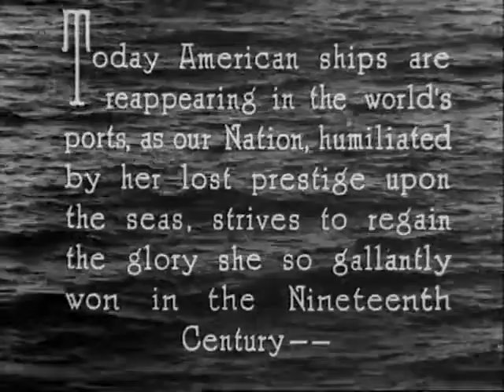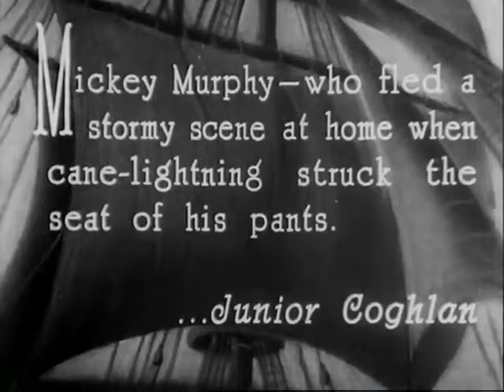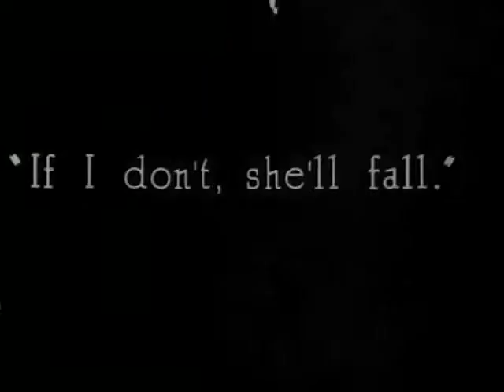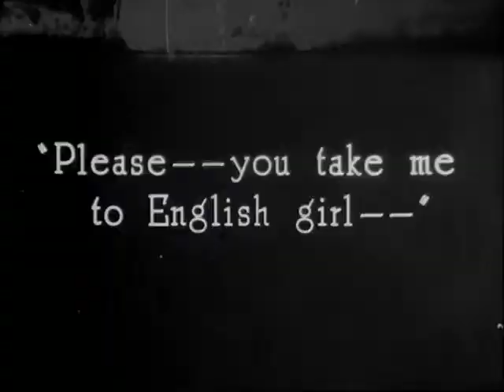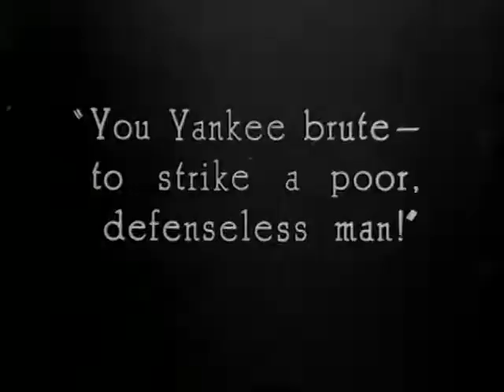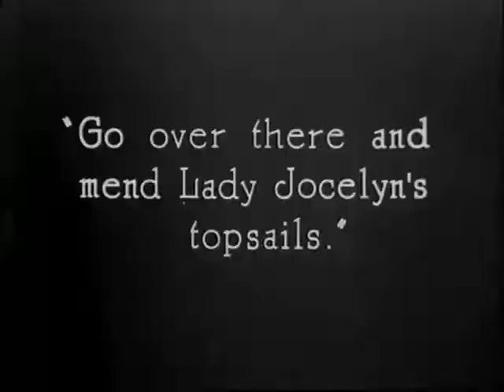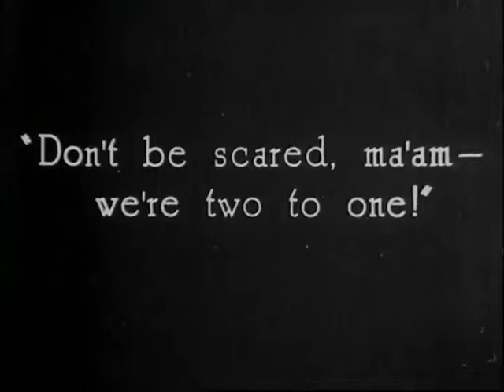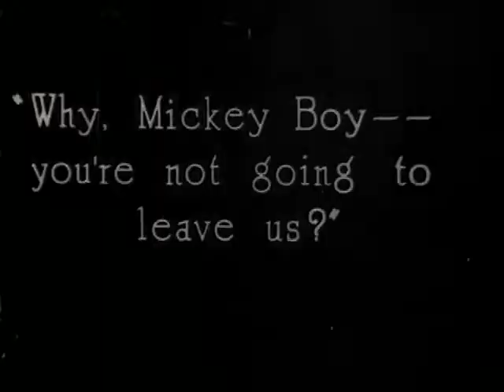The Yankee Clipper (1927)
'The Yankee Clipper is a 65-minute 1927 American adventure film directed by Rupert Julian. It is set against the maritime rivalry between the United States and Great Britain in the mid-19th century.

Plot
The film opens in England in the court of Queen Victoria. Lord Anthony Huntington, the country's foremost shipbuilder, is tasked with preventing the United States from breaking England's grip on the tea trade. Huntington boasts that his new ship, Lord of the Isles, will outsail any American ship.

In America, the U.S. president meets with a Boston shipbuilder, Thomas Winslow, who vows that his new vessel will challenge England's flaunted speed. The builder introduces his son, Hal Winslow (William Boyd), who will command the new Yankee Clipper on its maiden voyage to China. The President tells the young captain that America's hope of prestige on the seas rests with him.

Several days into the journey, a stowaway, a young boy named Mickey Murphy (Junior Coughlan) is found hiding in a burlap sack. The boy is an orphan who announces his hatred of women.

While in China, Winslow attends a dinner hosted by a wealthy Chinese merchant and rescues an English woman Lady Jocelyn Huntington (Elinor Fair) from rioting beggars.

Winslow agrees to a race from China to Boston against the Lord of the Isles. He wins the race and Lady Jocelyn.

Cast
William Boyd Captain Hal Winslow
Elinor Fair Lady Jocelyn Huntington
Junior Coghlan Mickey Murphy
John Miljan Paul de Vigny
Walter Long Portuguese Joe
Louis Payne Lord Huntington
Burr McIntosh Thomas Winslow
Clarence Burton Captain McIntosh
Production credits
Rupert Julian, director and producer
Denison Clift, story
Garrett Weston, adaptation
John W. Krafft, titles
John J. Mescall, photographer
Harold McLernon film editor
Leigh R. Smith, assistant director

Reception
Following the film's screen debut in Pittsburgh, The Pittsburgh Press called it "a screen classic that will rank among the best of the season's output."

The website AllMovie gave the film a rating of three stars.

Directed by Rupert Julian
Written by Denison Clift (story)
Garrett Fort (adaptation)
Garnett Weston (adaptation)
Produced by Cecil B. DeMille
Starring William Boyd
John Harron
Elinor Fair
Junior Coghlan
Cinematography Robert LaPresle
Edited by Claude Berkeley
Distributed by Producers Distributing Corporation
Release date
English intertitles'